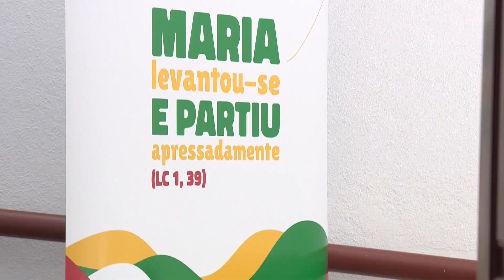Em Fátima, tem fim a Assembleia Plenária da Conferência Episcopal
Em Fátima, Portugal, terminou neste fim de semana a Assembleia Plenária da Conferência Episcopal Portuguesa. A atual situação de pandemia e seus efeitos foram temas refletidos no encontro.

Reportagem de Gracielle Reis e Jorge Silva